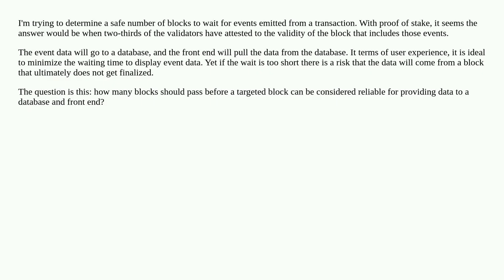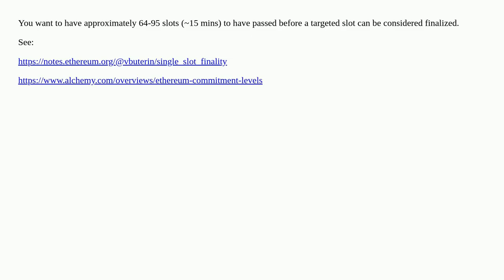How long should a database and front end wait for finalized event data?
A special thanks goes out to the community

  events confirmations